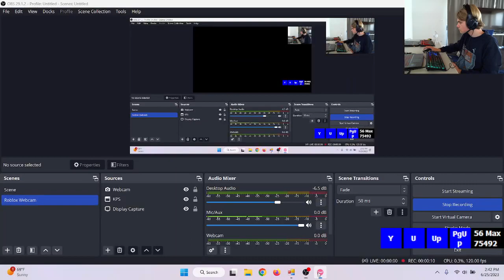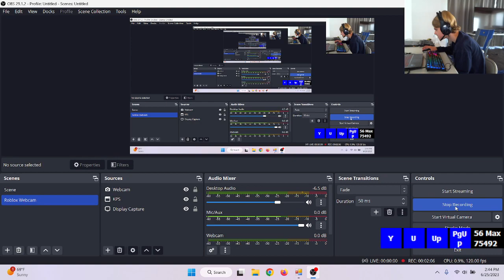Tiny Little Adiantum (deadman's "Omae Wa Mou" Remix) S rank 881.2k - Osu!mania